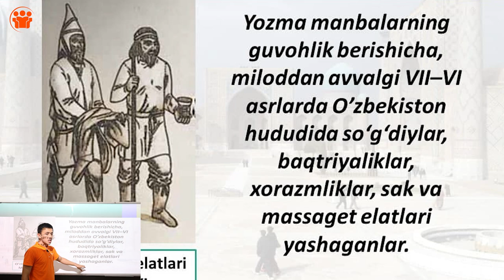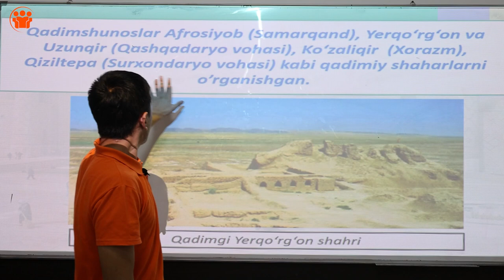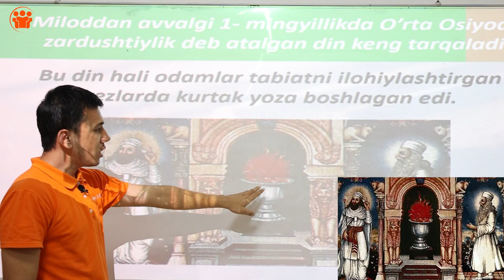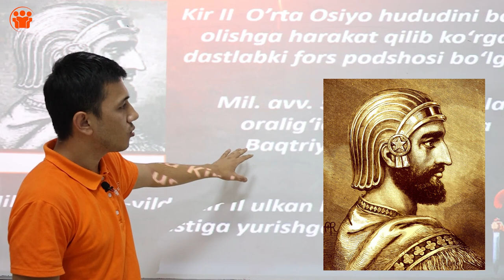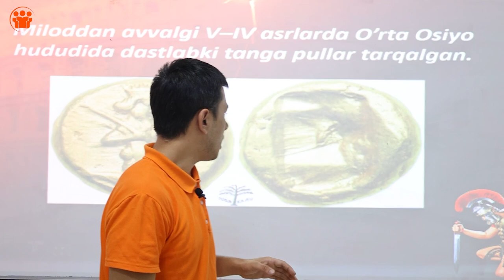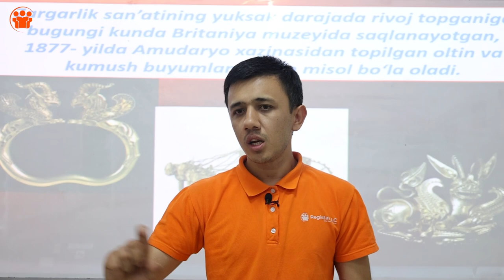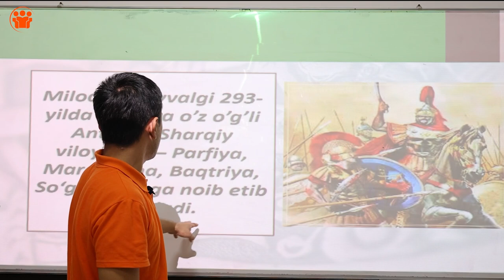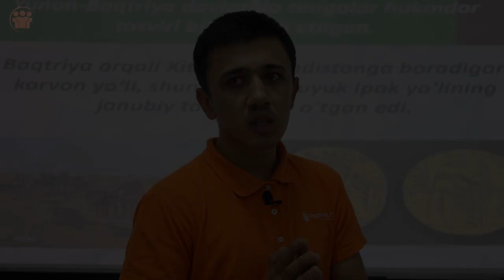Onlayn Tarix darslari | O'zbekiston hududidagi ilk davlatlar | 2 - dars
Darsni "Registon" o'quv markazining tajribali Ustozi Ulug'bek Ashurov olib bordilar.

Darsimiz foydali bo'lgan bo'lsa do'stlaringizga ham ulashishni unutmang.